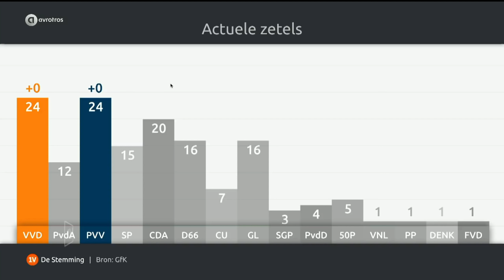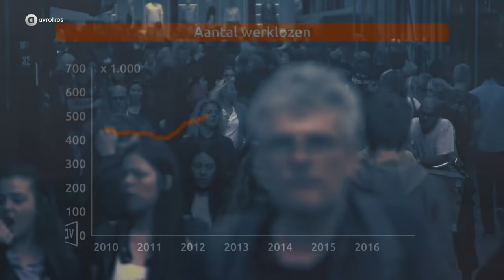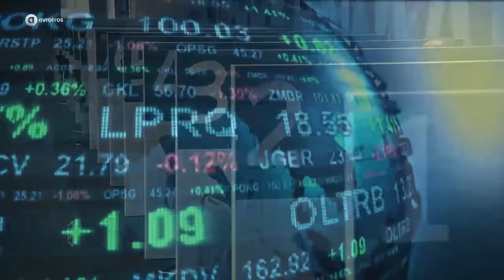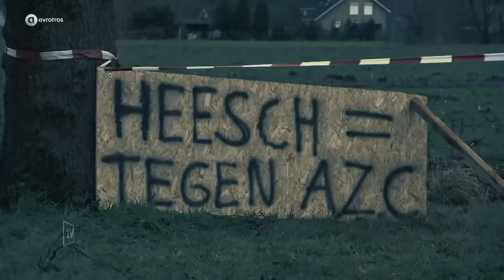DEBAT | Mark Rutte (VVD) vs Geert Wilders (PVV) | 2017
Kijk hier het debat tussen Mark Rutte (VVD) en Geert Wilders (PVV) vanuit de Erasmus Universiteit in Rotterdam. Wil je de voorbeschouwing liever overslaan? Ga dan direct naar 21:15.